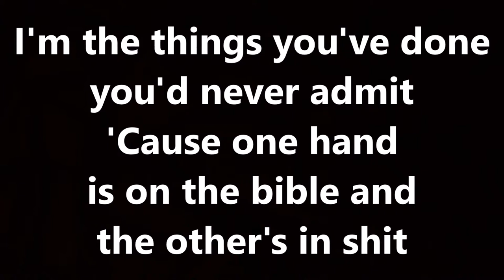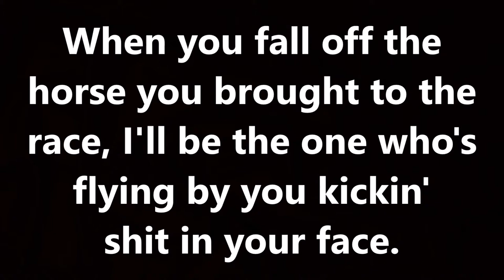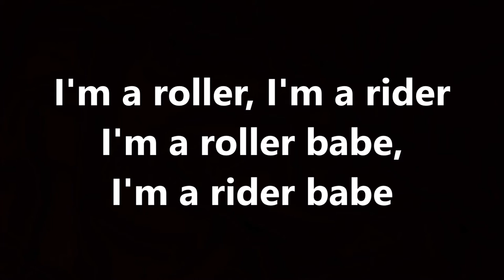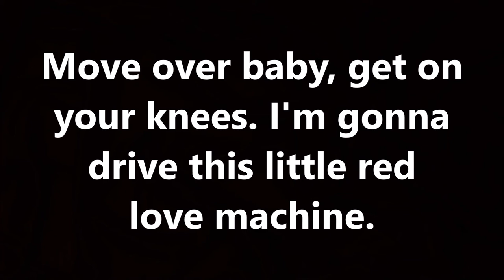saliva - survival of the sickest (lyrics)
artist saliva
song survival of the sickest